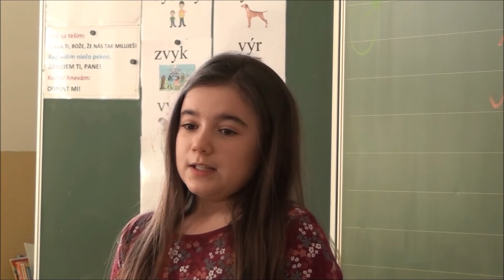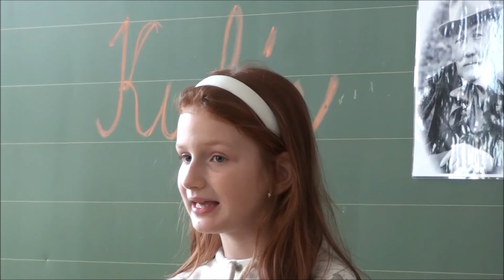Hviezdoslavov Kubín - CSŠ - CZŠ sv. Egídia Bardejov - I. stupeň - 3.2.2022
školské kolo obľúbenej recitačnej súťaže